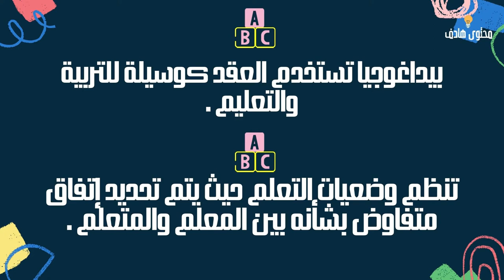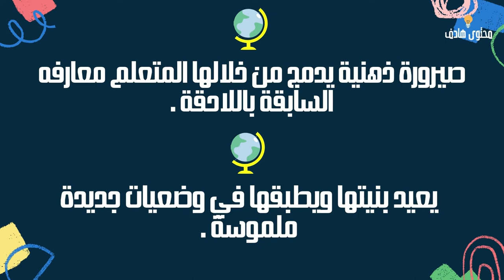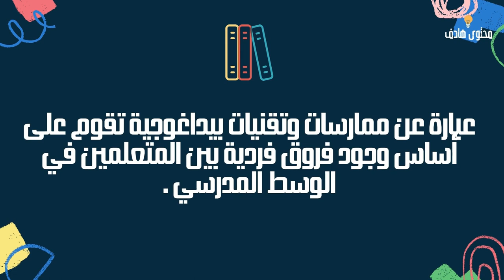تعرف على البيداغوجيات الحديثة في مجال التدريس والتعليم| فيديو مهم 📖💡تربية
عرفت البيداغوجيا قديما على أنها "المرافقة" وهي مفهوم قديم ظهر عند الاغريق، فقد كان هناك ما يسمى بالمرافق أو "البيداغوجي" الذي يرافق الطفل إلى المدرسة كما أنه يساعده في العملية التعليمية التعلمية أي البيداغوجي هو من يساعد الطفل في إنجاز دروسه. ويعتبر مصطلح "البيداغوجيا" مصطلحا اغريقيا وتم نقله وتعريبه حيث أصبح مرادفا لـ "التعليم والتدريس".
وقد استمد مصطلح "بيداغوجيا" مدلوله ومفهومه من خلال مجموعة من المسميات (البيداغوجيا الحديثة/التقليدية) أو بيداغوجيا فلان مثل: بيداغوجيا جون جاك روسو - بيداغوجيا مونتيسري... إلا أننا نحن في هذا الفيديو سنتحدث  عن مجموع البيداغوجيات الحديثة في مجال التدريس والتعليم:
- البيداغوجيا الفارقية
- بيداغوجيا الخطأ
- بيداغوجيا المشروع
- بيداغوجيا التعاقد
- بيداغوجيا اللعب
- بيداغوجيا الإدماج
- بيداغوجيا حل المشكلات